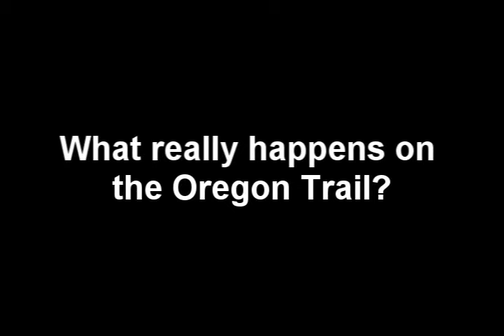The Truth About the Oregon Trail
What really happens on the Oregon Trail? Lets find out!